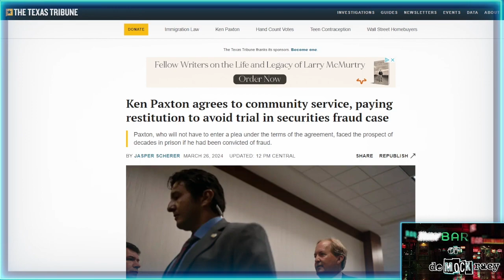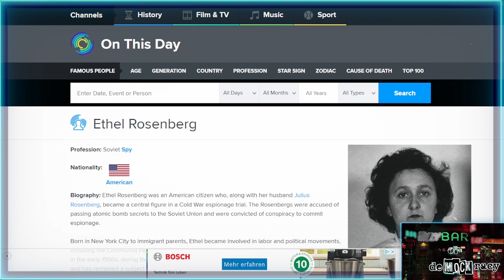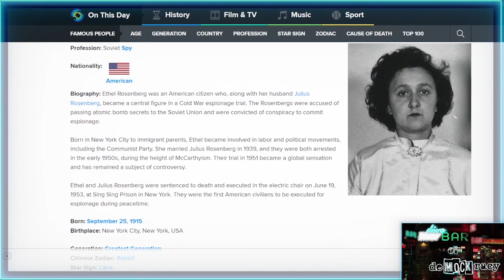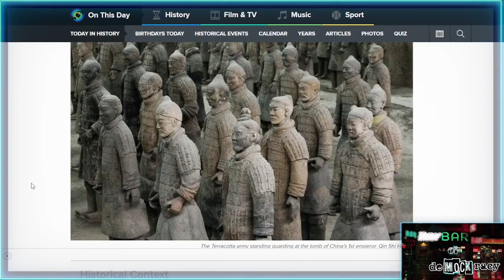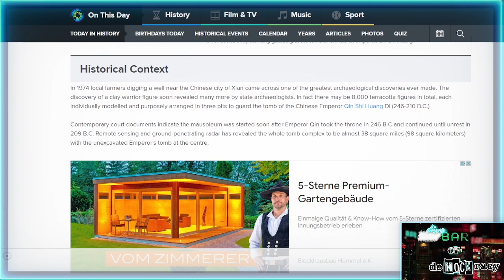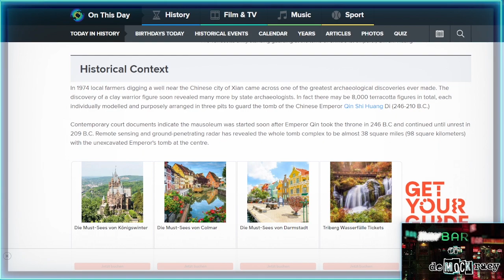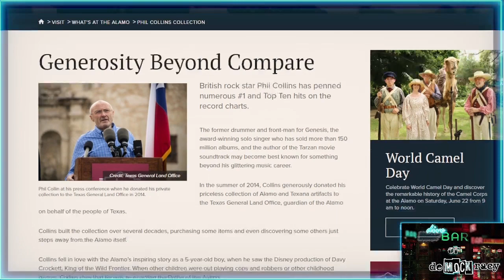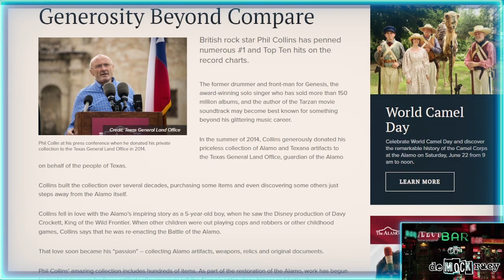Dive Bar of DeMOCKracy - ep3 -Ken Paxton, Ethel Rosenberg, Phil Collins LOVES him some Alamo relics